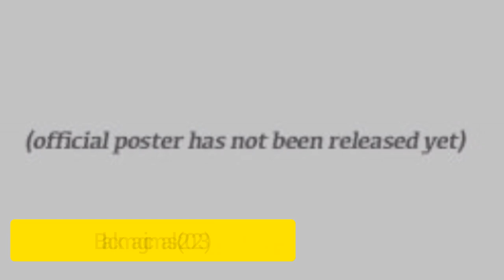Lee Long Shi Drama & Movies List 2022_2023 | Dramovia